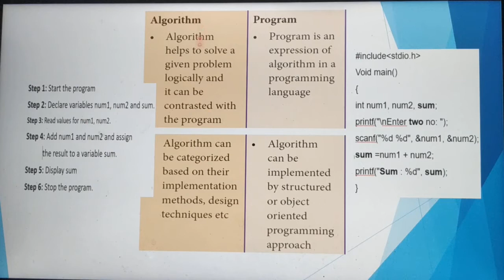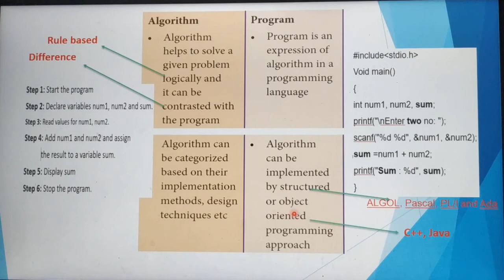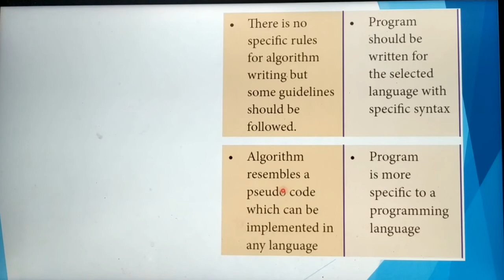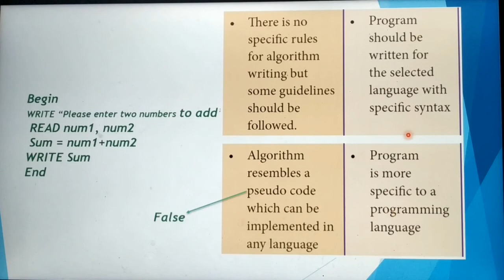Difference between algorithm and program in tamil, Algorithm Vs Program, part 4, Chapter 4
Writing an Algorithm, Introduction to Algorithmic strategies, Unit 1, problem solving techniques, Based on new syllabus, Tamil Nadu State Board. A. Jaya Mabel Rani.